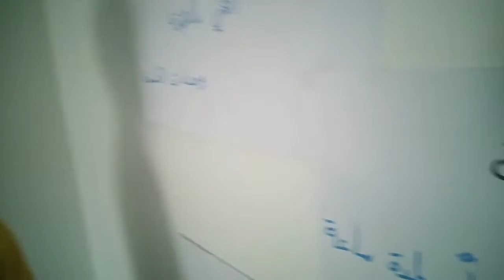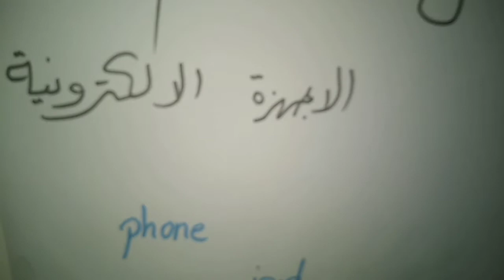Free time_الوقت كالسيف ان لم تقطعه قطعك